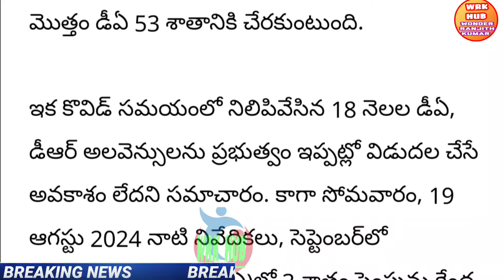ఉద్యోగ పెన్షనర్లకి ఇప్పుడే అందిన డి.ఏ ల శుభవార్త/GOOD NEWS TO EMPLOYEES PENSIONERS DA RELEASE